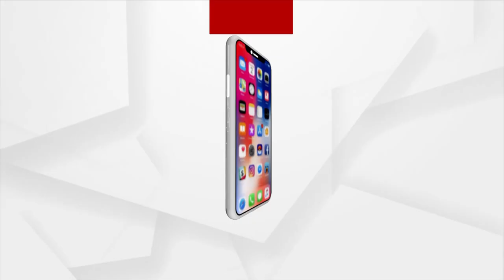ଜଗା ଦର୍ଶନ ସାରି ଫେରିଲେ ରାଷ୍ଟ୍ରପତି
ଜଗା ଦର୍ଶନ ସାରି ଫେରିଲେ ରାଷ୍ଟ୍ରପତି ରାମନାଥ କେବିନ୍ଦ।